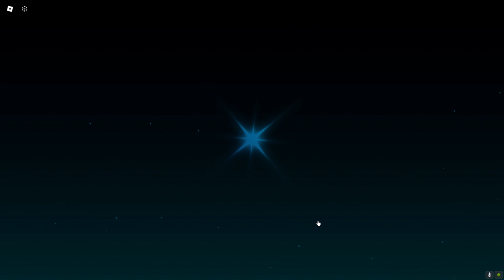I used 5 MAX LUCK POTIONS before ERA 8... (Sols RNG)